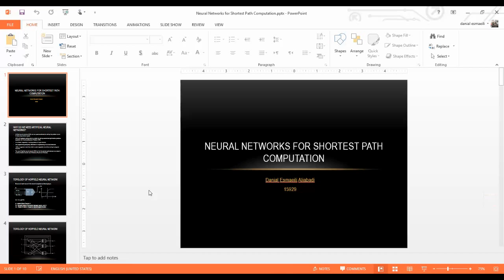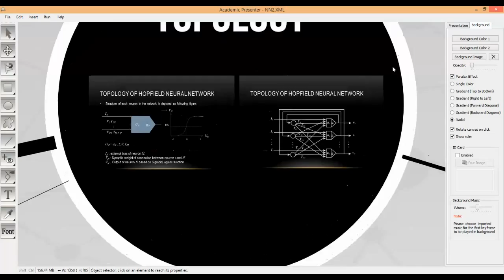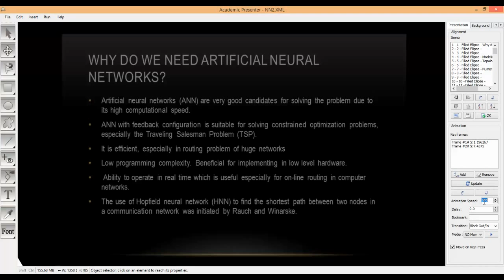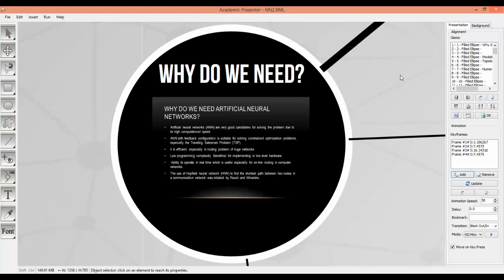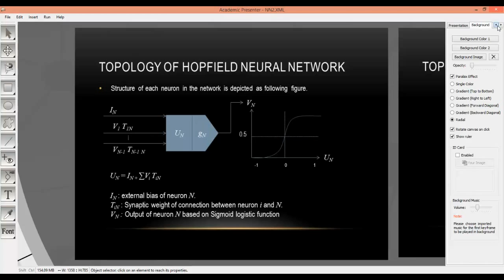Lecture 5 - Switching between Canvas and Slide Modes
In this tutorial video, we will create a presentation by Academic Presenter which switches between slide and canvas modes.